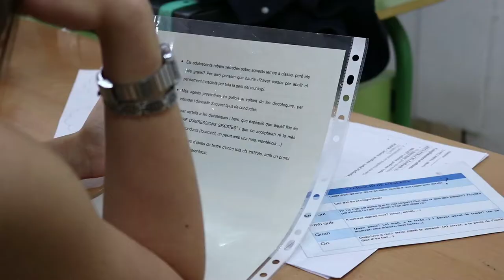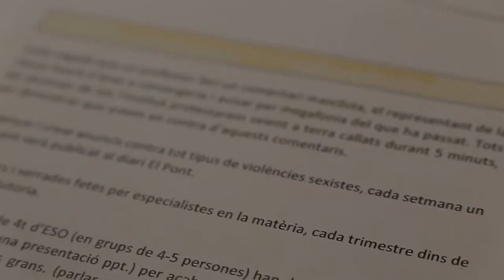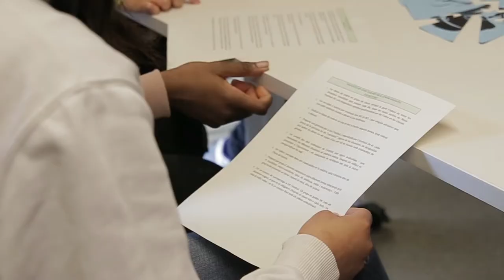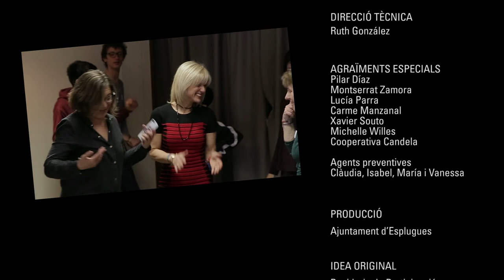11a Audiència Pública als nois i noies d’Esplugues - Fundació Pere Tarrés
El passat dia 23 de maig va tenir lloc a l’Ajuntament d’Esplugues la 11a audiència pública, una iniciativa organitzada pel Departament de Consultoria i Estudis de la Fundació Pere Tarrés. L’acte va comptar amb l’assistència de l’alcaldessa d’Esplugues, el seu equip de govern i els més de 200 joves que han participat al projecte acompanyats del professorat dels centres educatius. L’audiència té per objectiu fomentar la participació dels i de les joves de 4t d’ESO dels Instituts Públics a la ciutat d’Esplugues. A través de diversos tallers a l’aula i fora, trobades entre centres educatius i un acte públic en format audiència pública els joves tenen l’oportunitat de conèixer el seu entorn participatiu.
A continuació, us presentem el vídeo del projecte que resumeix què han fet els joves al llarg de l’any.